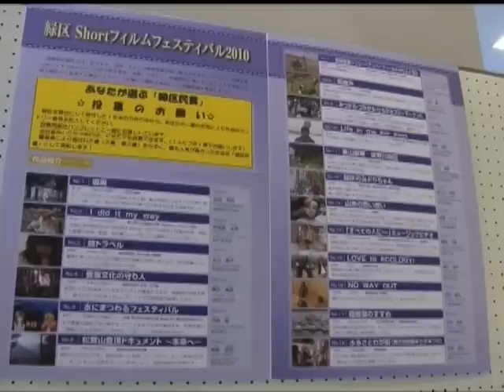緑区ショートフィルムフェスティバル2010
J：COM「潤水都市さがみはら　平成23年3月放送分」緑区ショートフィルムフェスティバル
緑区の魅力を映像によってPR。そして、才能ある人材を輩出することを目的の開催。
市内外から応募があった18作品の中から「NO WAY OUT」を制作した吉田 真也さんが大賞に輝きました。